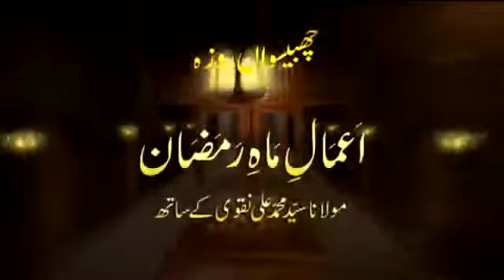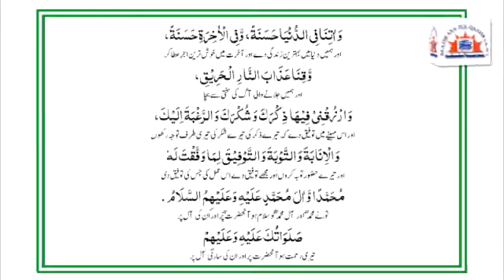‫اعمال ماہ رمضان ۔۔ چھبیسویں دن کے اعمال‬